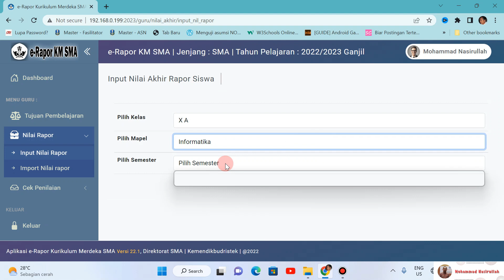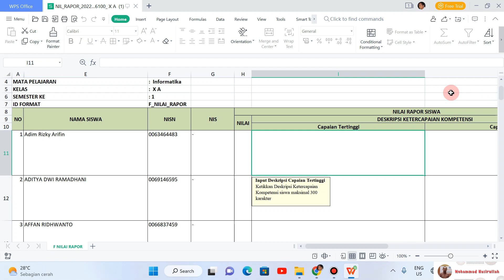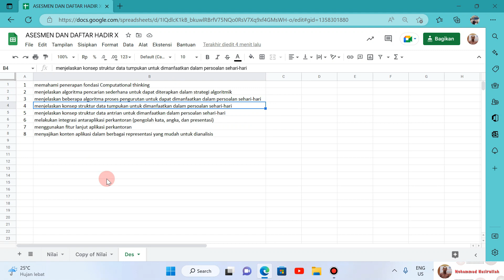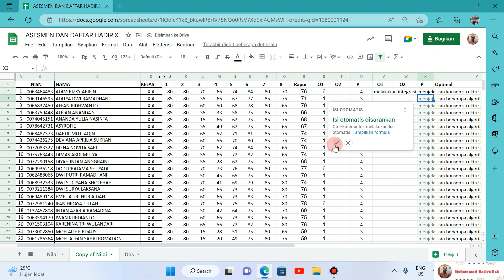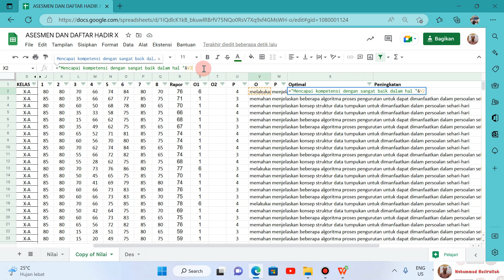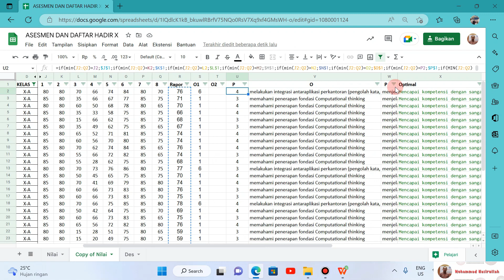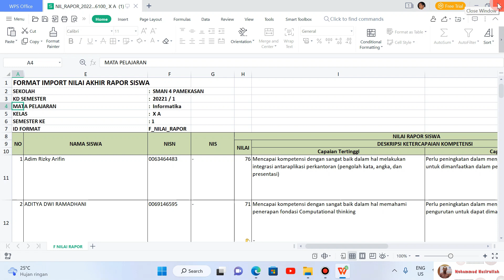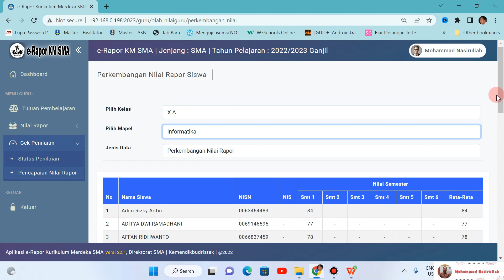Cara Cepat Import Nilai Rapor di eRapor Kurikulum Merdeka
Bagi teman-teman yang mengajar banyak kelas, jika ingin menginput nilai rapor kurikulum merdeka satu persatu, sangat lama dan melelahkan. Berikut ini cara cepat dan mudah untuk mengimportnya.